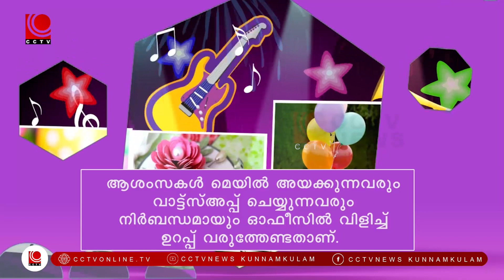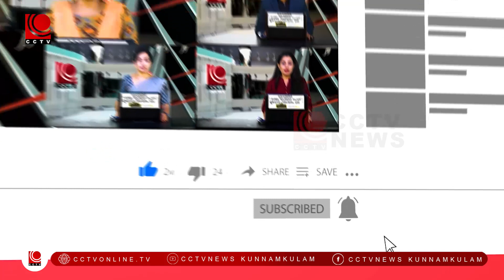NILA NEWS 04 06 2023